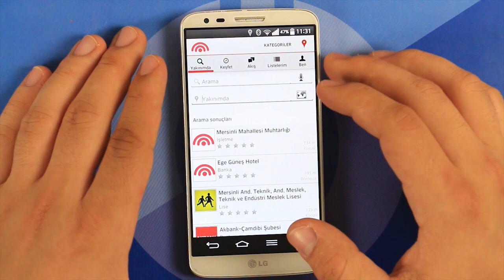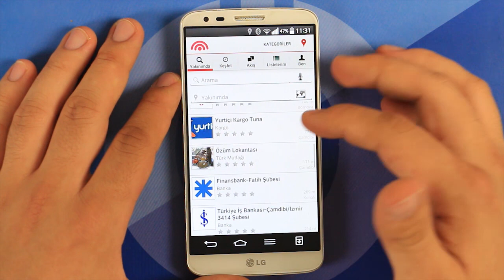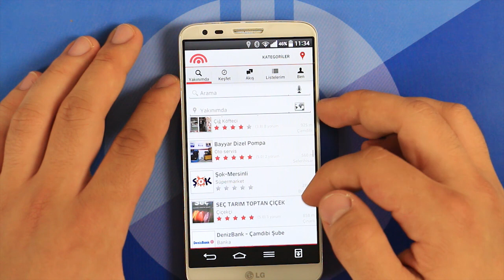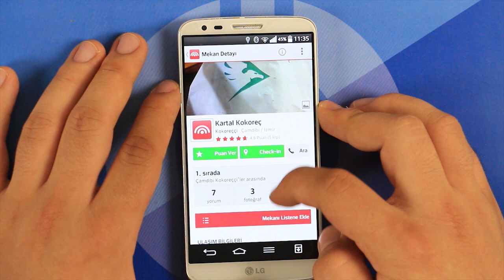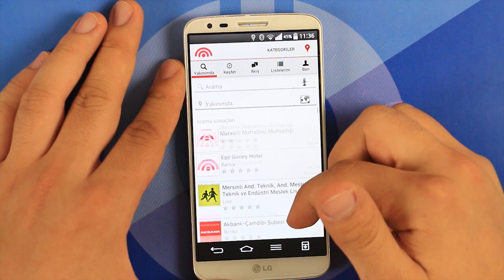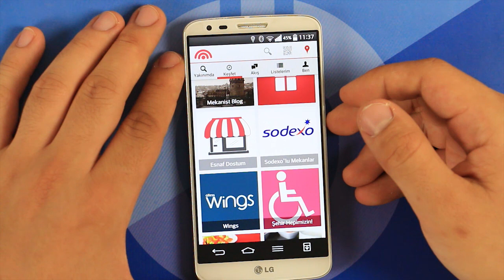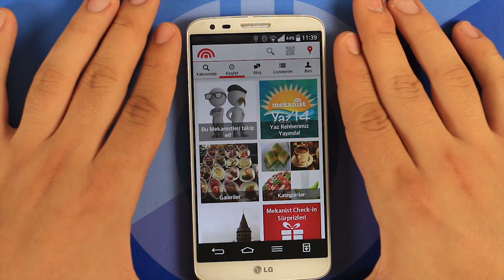Check-in uygulaması Mekanist İnceleme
Foursquare'e alternatif olan Mekanist uygulamasını inceledik, çok da beğendik. Detaylı ve kullanışlı olmuş.